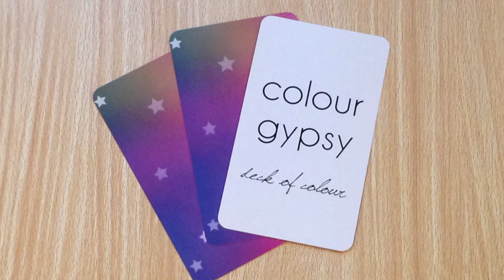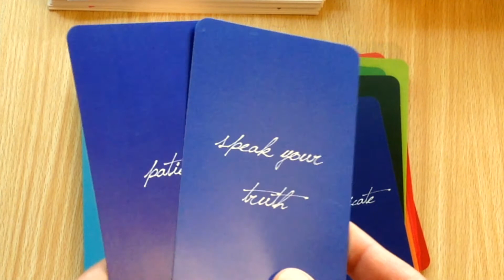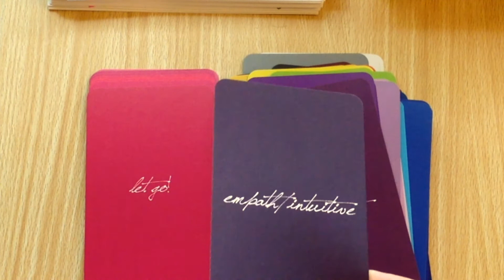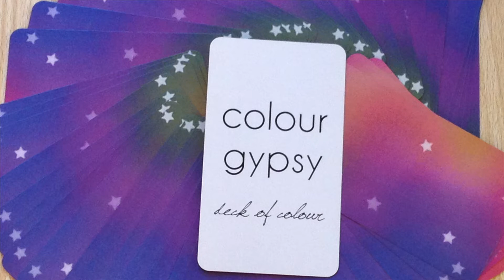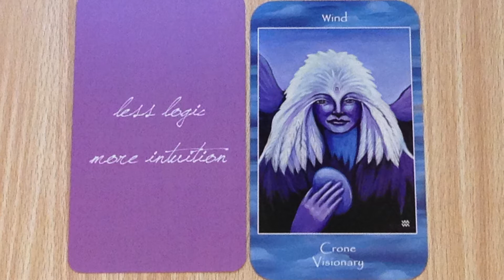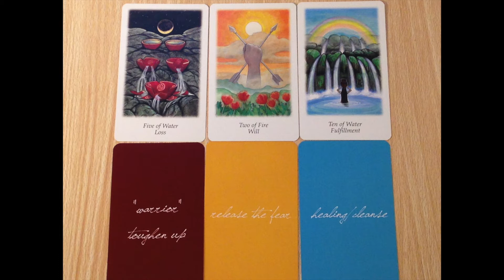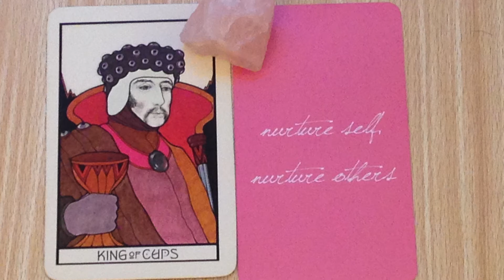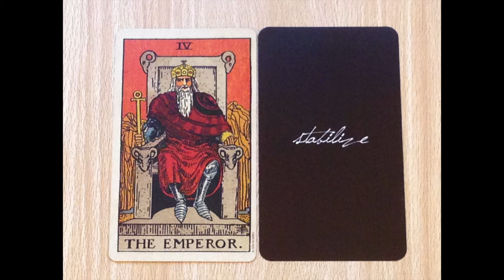Colour Gypsy's Deck of Colour Oracle walkthrough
A quick little video showing the 58 cards in the "Deck of Colour" Oracle plus some examples of how I use the deck in spreads and Tarot draws.
The deck is available in a few sizes -- the one I bought is "Tarot" size.